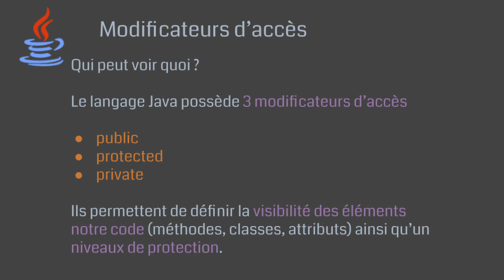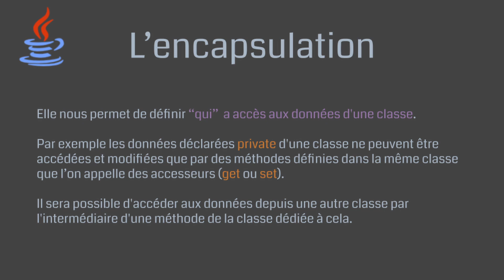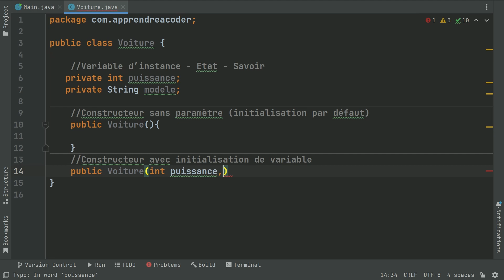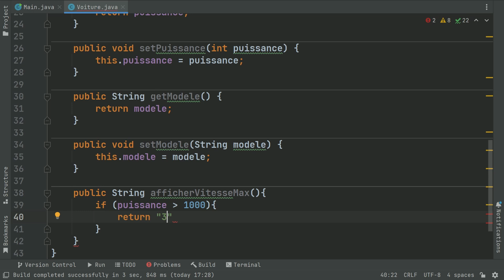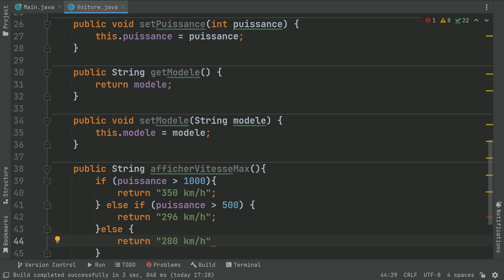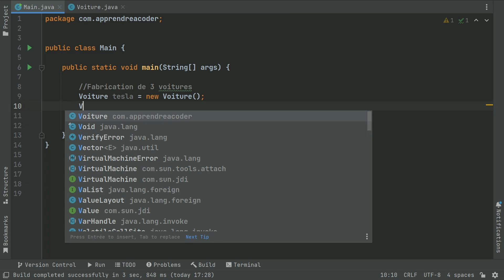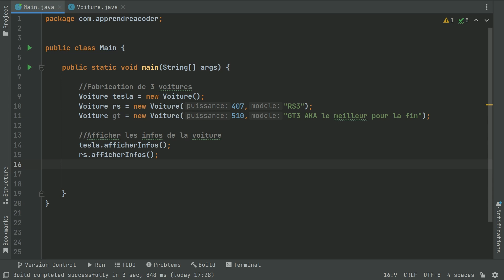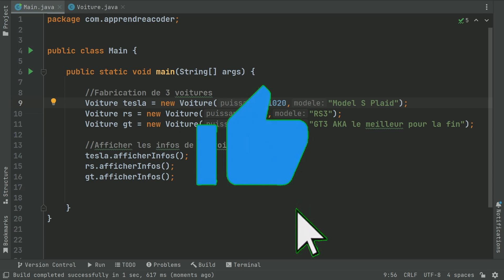Encapsulation Java | Comprendre la Programmation Orientée Objet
☕ Encapsulation Java – Comprendre la Programmation Orientée Objet (Tutoriel Débutant)

Dans ce tutoriel Java, tu vas apprendre à protéger les données de ton programme grâce à la programmation orientée objet et au concept d’encapsulation.

🔹 Qu’est-ce que l’encapsulation ?
🔹 Comment utiliser les modificateurs d’accès (private, public, protected) ?
🔹 Comment créer des getters et setters pour sécuriser tes données ?
🔹 Exemple concret avec une classe Voiture dans IntelliJ IDEA.

👉 Ce cours Java pour débutants t’explique étape par étape comment appliquer les principes de la POO dans tes projets Java.

Table des matières - Tu peux accéder directement aux différents chapitres ici 👇👇

(0:00) - Introduction
(0:19) - Qu'est-ce qu'un modificateur d'accès ?
(1:28) - Qu'est-ce que l'encapsulation ?
(2:04) - Encapsulation de la Classe Voiture
(5:47) - Création d'objets
(8:37) - Utilisation de la méthode set
(9:03) Conclusion

N'hésite pas à mettre pause et à revenir sur un passage.

Ressources pour progresser en Java